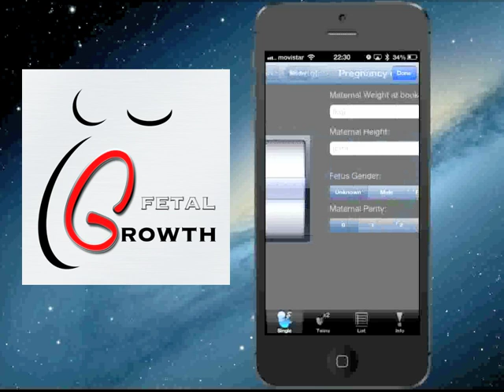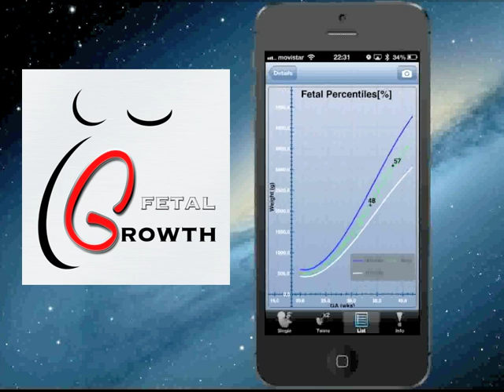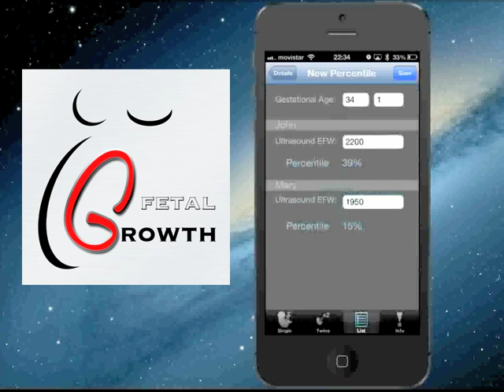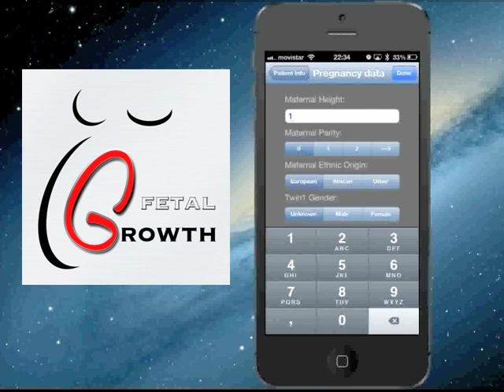FetalGrowth for iOS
FetalGrowth is an App for iOS (iPhone, iPad and iPod). FetalGrowth calculates fetal percentiles and plots customized fetal growth charts for both singleton and multiple (twins) pregnancies.

With the FetalGrowth app, an OB/GYN physician may easily calculate customized weight fetal percentiles for each gestational age.  The app allows keeping the patient information in a database to assess fetal growth progression. Besides performing fully customized fetal percentile calculation and charting of the fetal growth, the app can do basic calculations, whenever certain details regarding the pregnancy and the fetus are not readily available.